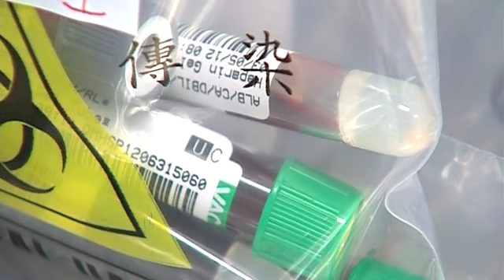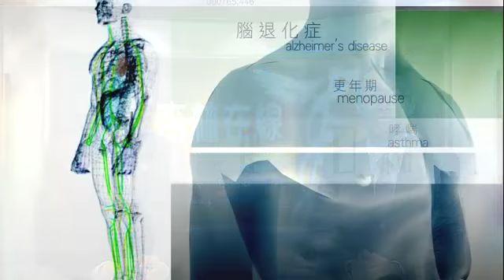杏林在線 紅十字會輸血服務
杏林在線 逢星期一至五晚上9時50分now新聞台